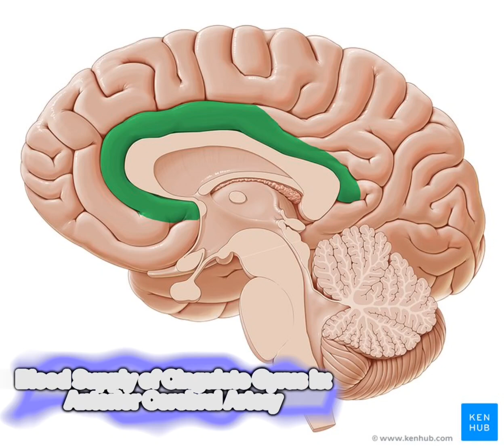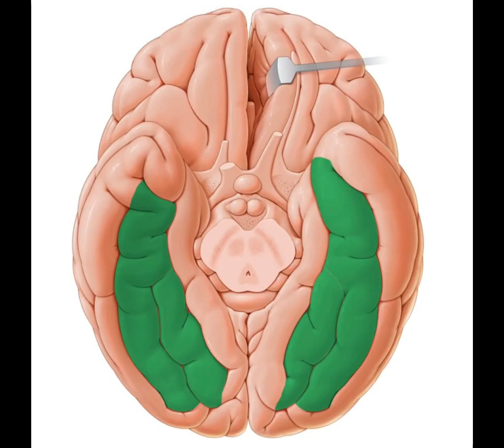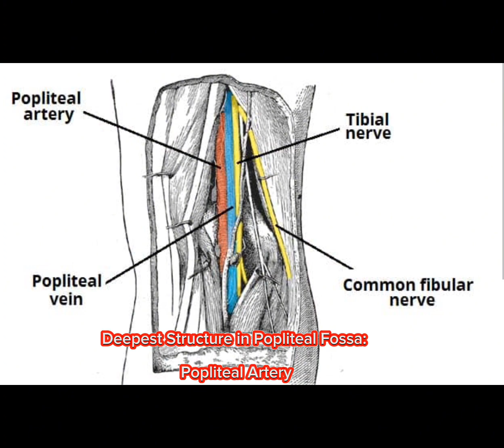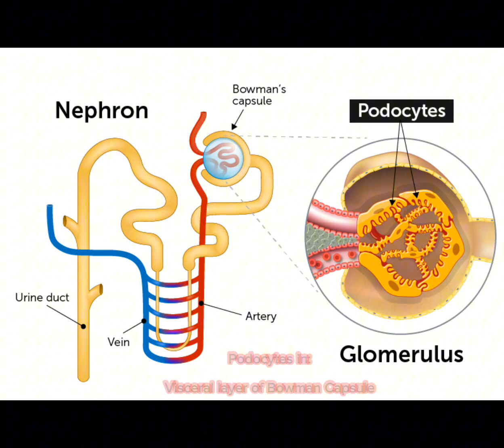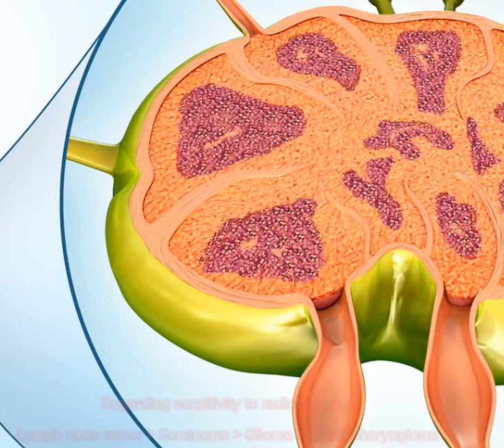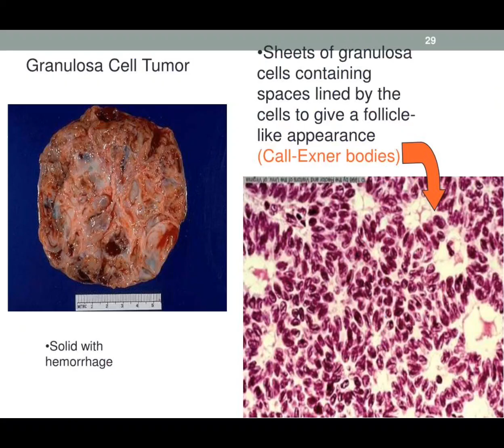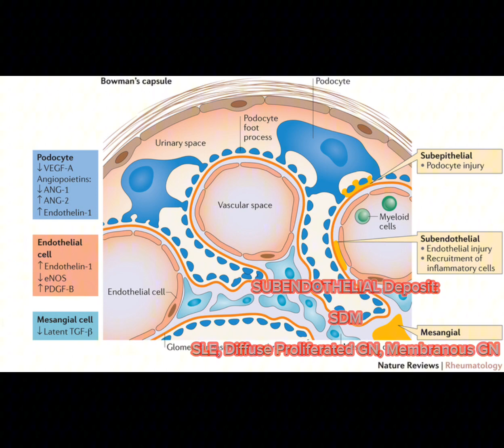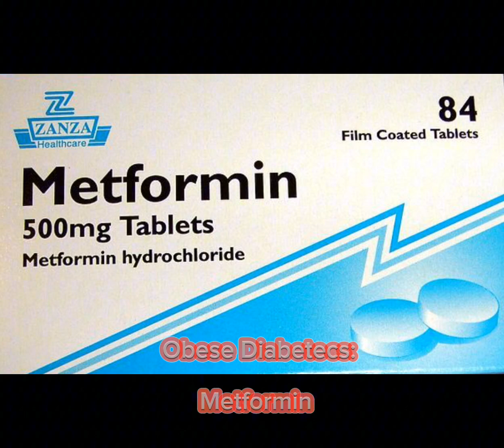New MCQs Pool For FCPS Part - I 2024 | Last Seven Minutes | Dr. Wasim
New MCQs Pool For FCPS Part I 2024 Ace Your Exam with Latest Unveiled Questions!
Are you gearing up for FCPS Part I in 2024? This video is your golden ticket to dominion! We've cracked the code on the brand new MCQs pool and have the hottest questions right here, right now. Don't waste another minute studying outdated material – this is your insider intel to crush the exam and secure your medical future.

In this video, you'll get:

Exclusive access to the latest FCPS Part I 2024 MCQs – straight from the source!
Expert breakdown and analysis of each question, revealing the key concepts and strategies you need to master.
Time-saving tips and tricks to boost your efficiency and accuracy on exam day.
Proven study hacks from high-scoring FCPS veterans to skyrocket your confidence and crush the competition.

Bonus:

Downloadable PDF with all the MCQs and explanations for offline study.
Join our exclusive FCPS community for support, tips, and motivation.
Together, let's conquer this exam and become the next generation of medical superstars!